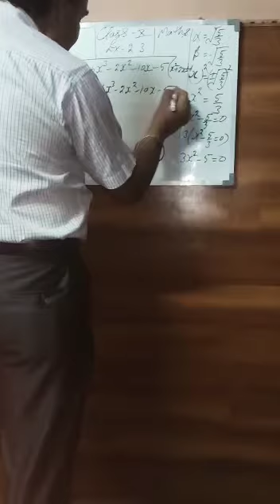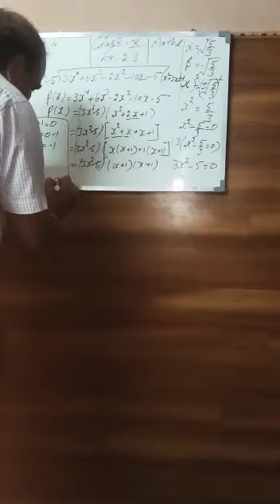Ex.2.3 Q.3 part 2 class X maths NCERT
Middle term split